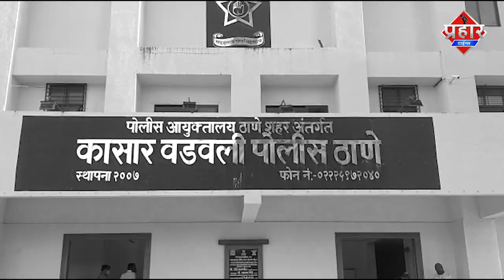1 करोड़ 60 लाख का गांजा बरामद | Islamuddin Khan |Aapka Prahar Times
1  करोड़  60 लाख का गांजा बरामद | Islamuddin Khan |